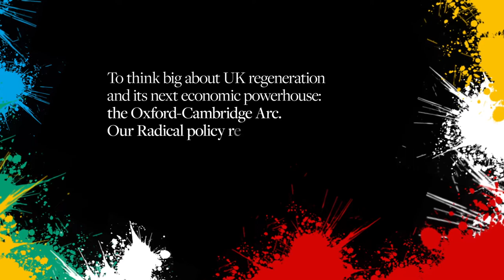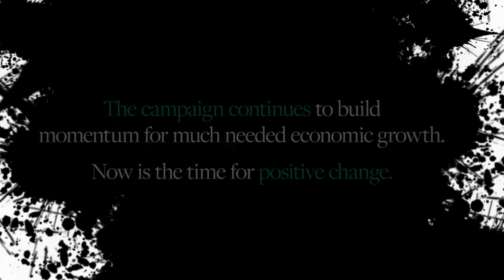Blackstock House of Parliment Conference and Event video